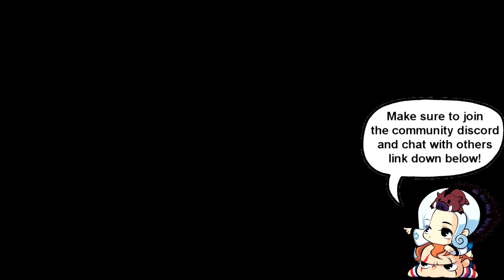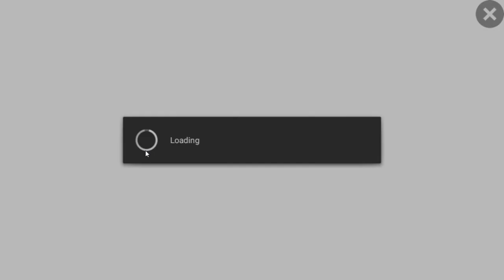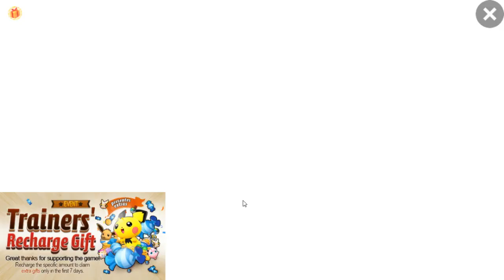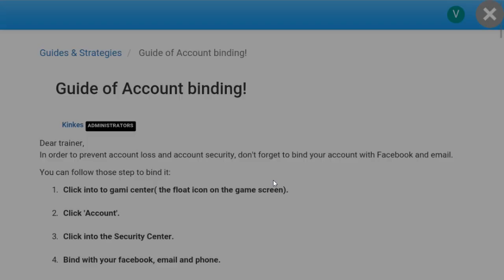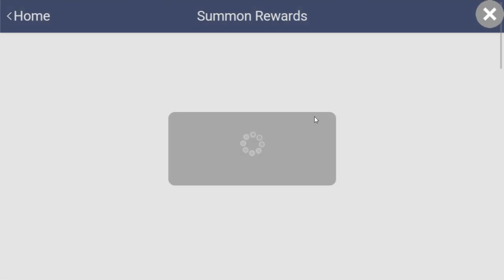Mon Research (Pocketera) Gameplay | Mobile Game | They Try So Hard To Hide These Games lol